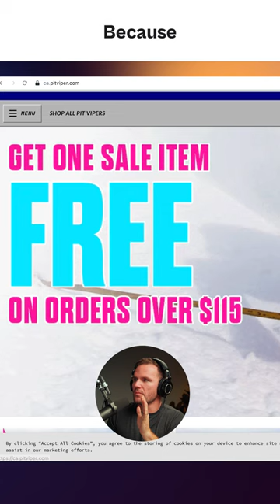Gen Z Web Design Style – Hot or Not?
These are the top 2024 web design trends that are reshaping the internet, and I'm ranking them.

In the ever-evolving world of web design, staying ahead means keeping up with the latest trends. Every year, new styles emerge, transforming the digital landscape. As a web designer, freelancer, or creative professional, it's crucial to know which trends will give you a competitive edge and which ones might not be worth your time.

From the eye-catching allure of maximalism to the nostalgic echoes of the '80s, from the innovative use of AI in art and website design to the practicality of dark mode toggles, I cover a range of styles that are buzzing in the web design community.

But it's not just about what's trending. I'm here to tell you which trends are hot, which are not, and which ones you should probably avoid for real projects and client work. Understanding these trends is more than just a pursuit of what's in vogue; it's about fueling your creativity and ensuring your designs don't just look good but also resonate with your audience and serve their needs effectively.

Join me as I break down these trends, giving you an expert's perspective on what's worth your attention and what's not. Whether you're looking to level up your web design skills or just curious about what's currently trending, this video is your guide to navigating the dynamic world of web design in 2024.

New to the channel? My name’s Brad Hussey. I'm a web designer and I’ve partnered with Wix to create an inspiring, educational, and world-class YouTube channel and community for professional web designers and design agencies who are mastering the art, business, and craft of web design. On this channel, I’ll show you how to build websites with little code. I’ll also cover topics like, choosing fonts for web design, layout design for websites, and tons of Wix Studio tips and tricks videos and guides to get you started on your website creation process.

Learn how to make responsive websites and join us every week for new web designer tutorials, Wix Studio videos, livestreams, and challenges.